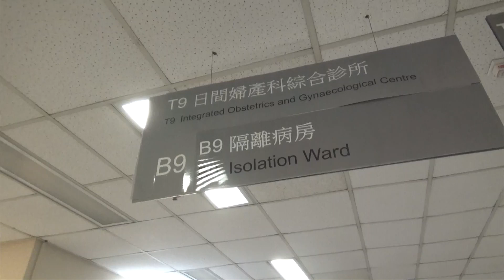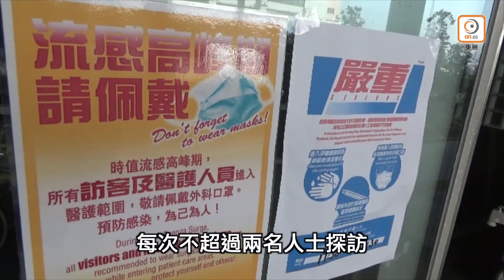東方日報A1：提升戒備拖足5日 港恐重演沙士浩劫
武漢不明肺炎蔓延，港府拖足五日終在周六（4日）宣布「升
級」，即日起由戒備升至嚴重應變級別，公立醫院同時啟動
嚴重應變級別，包括限制市民探病時間及人數。本港再新增
三宗懷疑個案，其中一人是年僅四歲的女童。有立法會議員
及團體批評港府後知後覺，恐重演沙士浩劫。